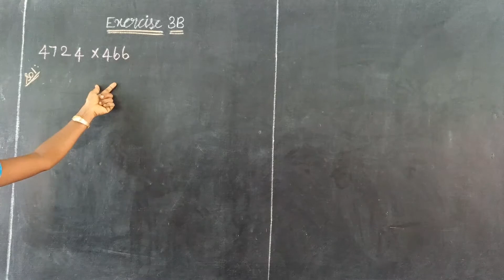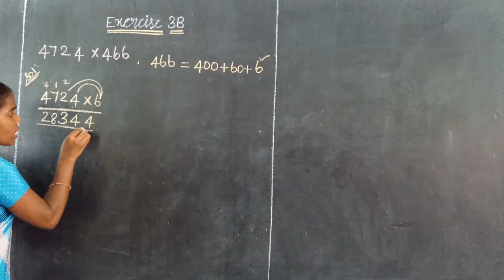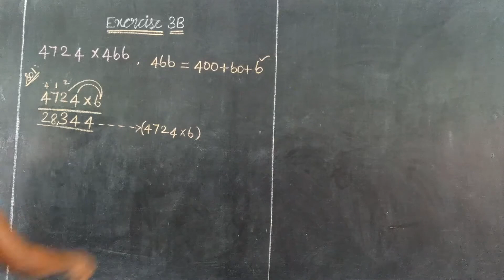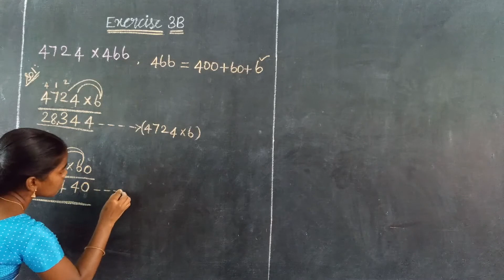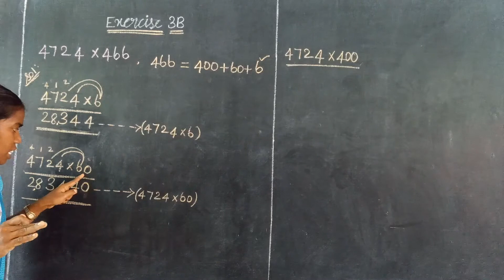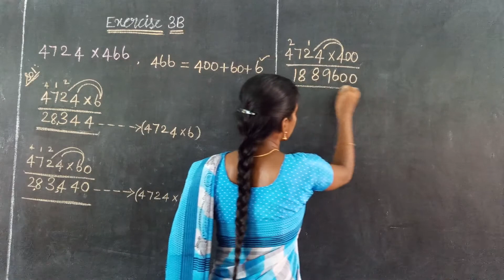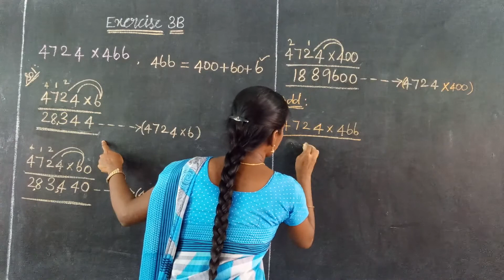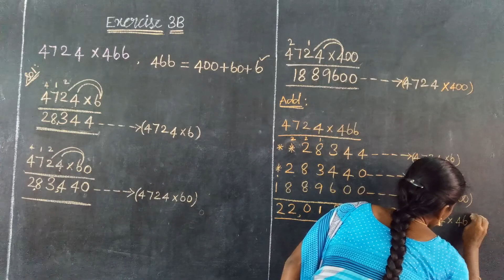EX 3B(G) Oxford Class 5 Mathematics